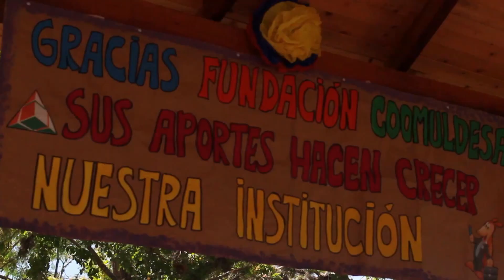Linda escuela en Curití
Les presentamos la escuela solidaria en curiti y nos habla el rector del colegio las Vueltas el señor Oscar Dario Davila